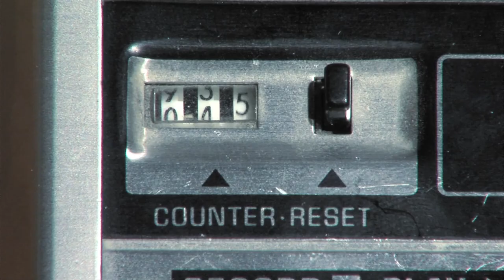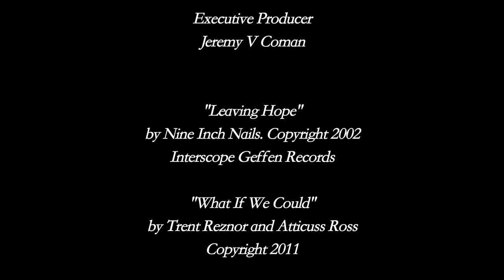Press Play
This piece won the Spring of 2012 at the Golden Doorknob awards.

The purpose of a Golden Doorknob film is to depict a "death by doorknob" in less than 5 minutes of footage.

I took this idea and made a serious drama depicting a very real death and turned it into my final for a production course.

This is the final version of the reedit (from the 11 min. cut) to fit the 5 minute timeline of the Golden Doorknob contest.